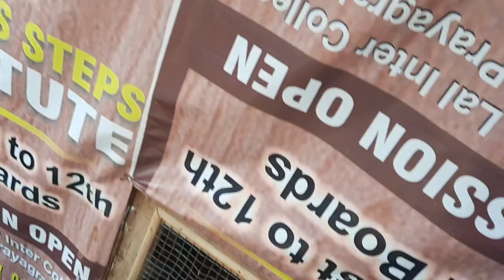8 November 2020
48.team ka final 6 team ka final Allahabad